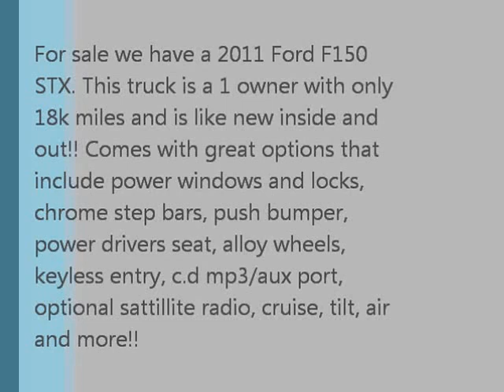2011 Ford F150 STX